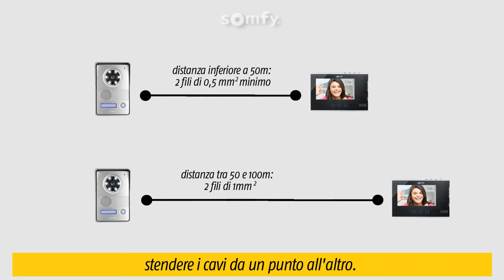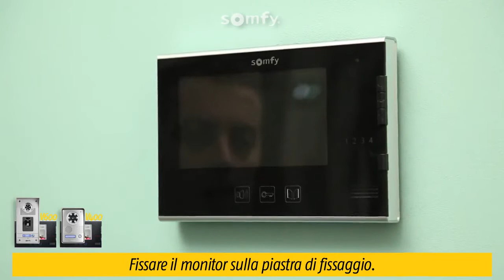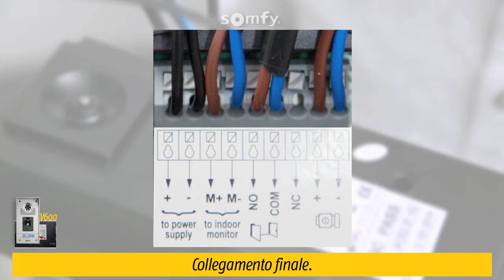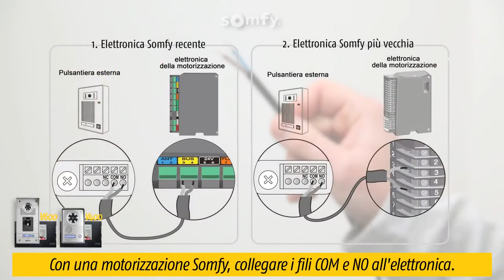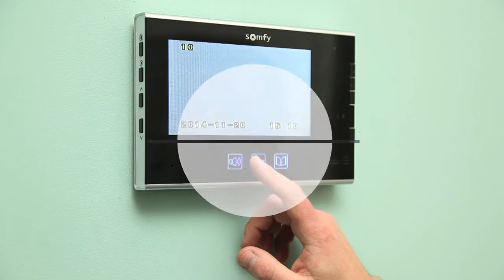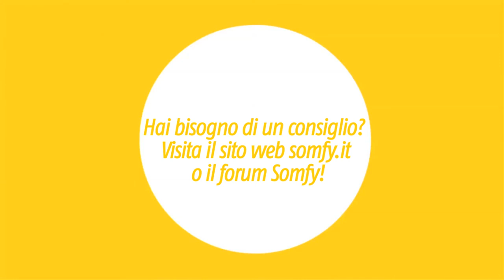Tutorial di installazione del kit videocitofono digitale V400 Somfy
Tutorial di installazione del kit videocitofono digitale V400

• Sicurezza: controllo degli accessi direttamente dall'interno della tua casa;
• Esclusiva Somfy: puoi pilotare senza fili anche alcune motorizzazioni della tua casa;
• Facile installazione: cablaggio della pulsantiera in strada con solo 2 fili;
• Design compatto: ideale per piccoli spazi;
• Telecamera direzionabile: puo essere aggiustata per una migliore visibilità.